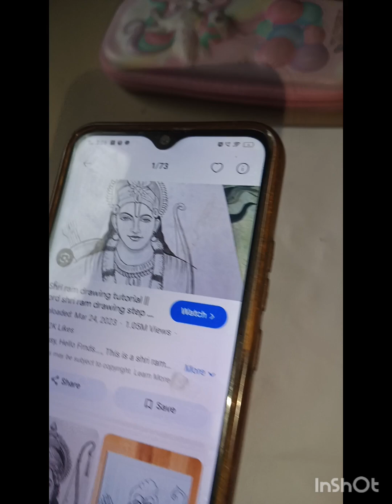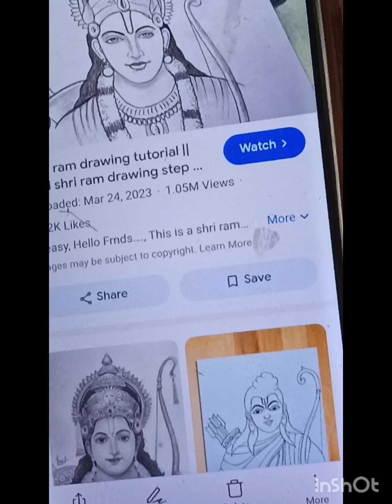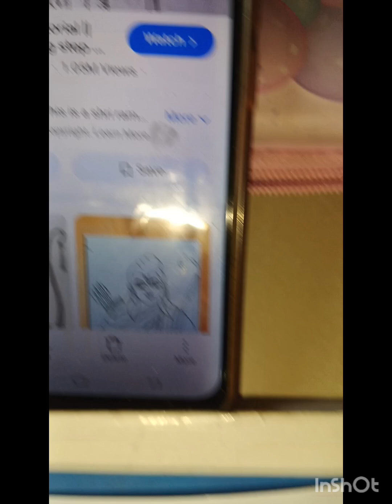How to draw lord Ram ji drawing ❤️ || step by step ||easy drawing|| Jay Shri Ram